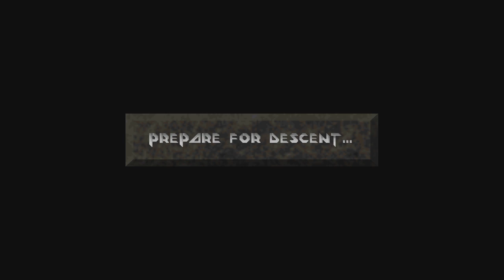Let's Play Descent - Part 18 [CO-OP]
The adventures of the poor peasants without shields